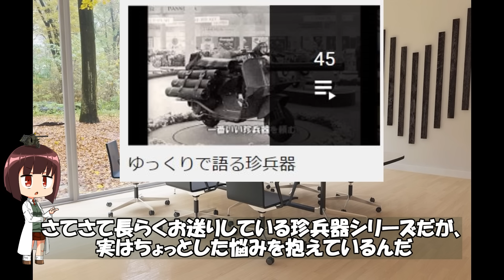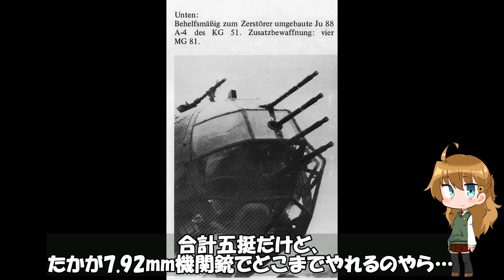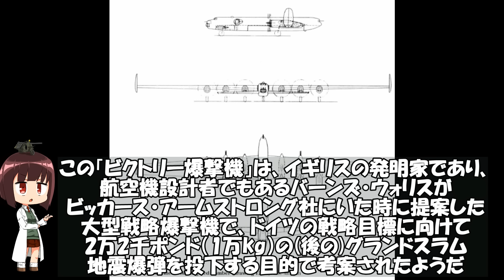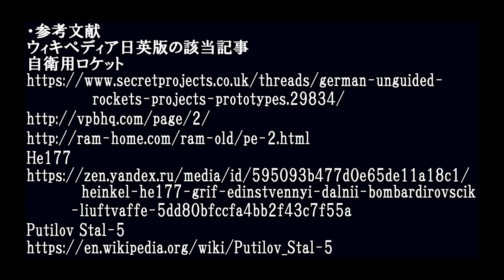ざっくりで語る珍兵器 第1回【珍兵器詰め合わせ】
「ゆっくりで語る」にするほど文章量が多くできないよ…どうしよう！って珍兵器たちをざっくり解説していく新シリーズ。今回は詰め合わせだけど、次回以降は単一の兵器だけを扱うかも(無計画

・BGM
"Pardon The Glove"(いつもの)
で公開されている"henpecked", "buglcall"(ともに正式名称不明)
"After My Laughter Came Tears"(いつもの)←AdRev for Rights Holderがうるさいのでミュート処理しました。